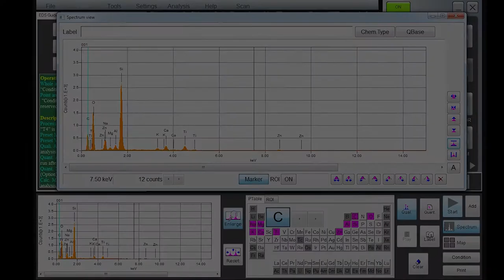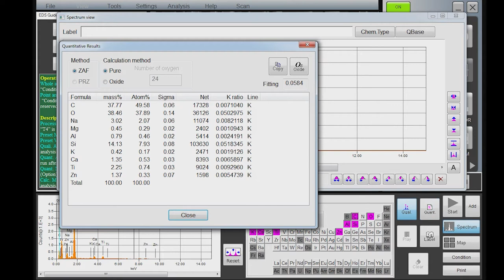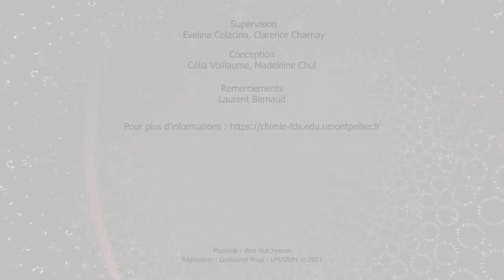Les pigments et la microscopie MEB au service de la cosmétique: naissance d'un rouge à lèvres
Les pigments utilisés pour la fabrication d'un rouge à lévre sont analysés par microscopie électronique à balayage et formulés par des techniques de broyage